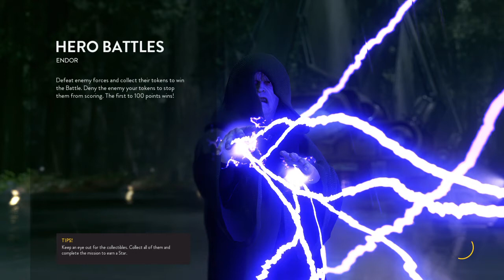STAR WARS Battlefront Rebels vs. Emperial